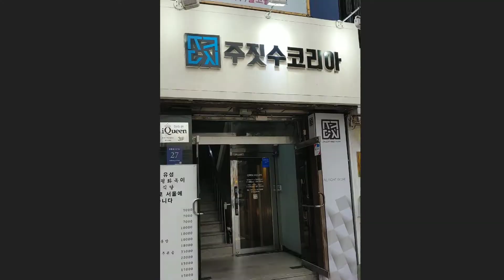BJJ Gi Nerd goes to the Jiujitsu kimono shop, 'Jiujitsu Korea' : 주짓수 도복 덕후의 첫 도복 매장 방문기 : 주짓수코리아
안녕하세요. 주짓수 도복 덕후입니다.
집에서 맨날 온라인으로 도복 덕질을 하다가,
태어나서 한번은 오프라인매장에서 당당히 도복을 골라보고싶다는 생각이 들었습니다.

그 첫 매장 방문기, 바로 압구정로데오역 근처에 위치한 주짓수코리아에 가보았습니다.

주짓수를 좋아하는 분들이라면 한번 가보시는 것도 좋을 것 같네요.
다음에는 다른 오프라인 스토어도 한번 가보겠습니다!

I have been always shoping my jiujitsu gis using online stores.

But I suddenly came up to an idea that "Would it be more interesting to go to the offline gi store where I can see, touch and even can wear them?"

Despite my introverted, nerd personality, I made a huge decision!
Let's get out of my home and go to the store!
Now my travel begins!

I hope you enjoy the clip.